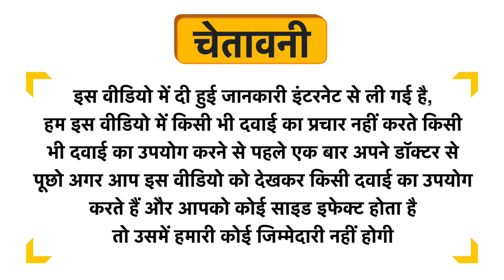Oshea Herbals Vitamin-C Brightening & Skin Illuminating Face Serum Uses in Hindi | Side Effects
Oshea Herbals Vitamin-C Brightening  & Skin Illuminating Face Serum Uses in Hindi | Benefits | Side Effects | Dose